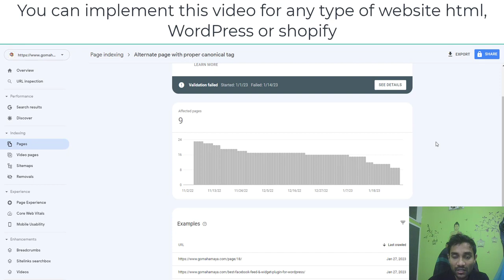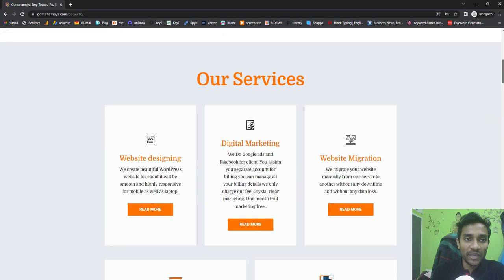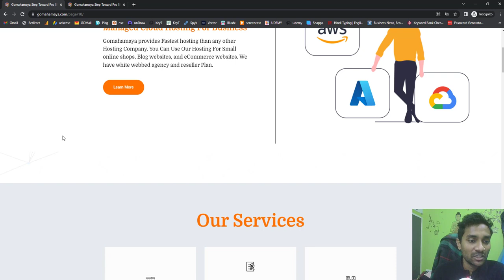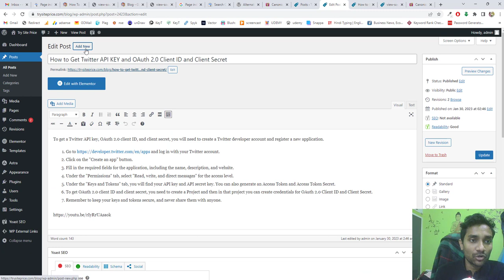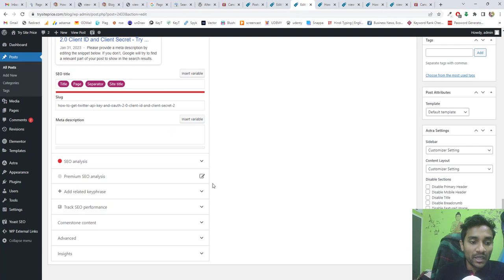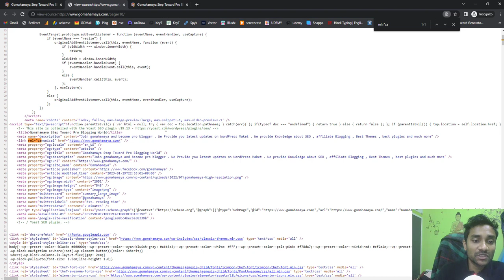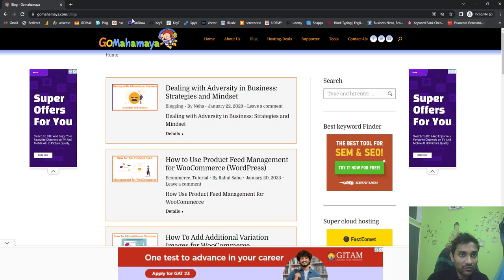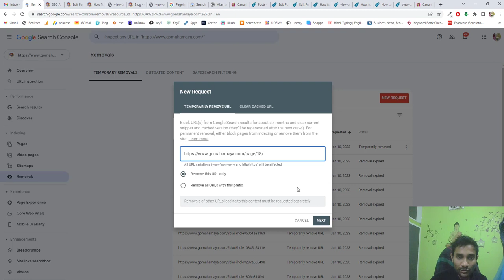Fix Alternate page with proper canonical tag Page indexing Google Search Console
Learn To fix alternate page indexing issues in Google Search Console, follow these steps:

Identify the alternate pages that are being indexed.
Add a "rel=canonical" tag to the HTML head of each alternate page, pointing to the preferred version of the page.
Check the implementation of the canonical tag using the "Fetch as Google" feature in Search Console.
Submit the updated pages for re-indexing using the "Submit to index" feature in Search Console.
Monitor the pages in Search Console to ensure that the preferred version is being indexed.
Note: The rel=canonical tag is used to specify the preferred version of a page and helps to prevent duplicate content from being indexed. It is important to implement the tag correctly to avoid any negative impact on your website's search engine rankings.

More relevant blog